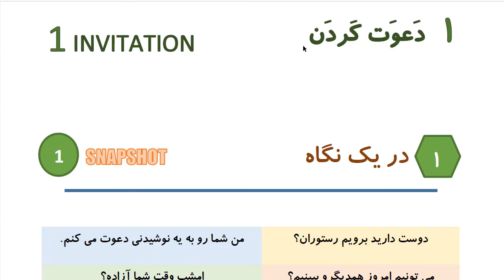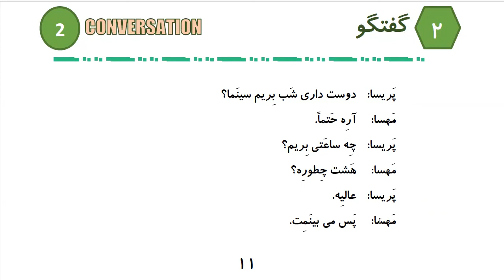Learn to Speak Persian FAST: For Intermediate - Lesson 1 - Invitation - Part 1